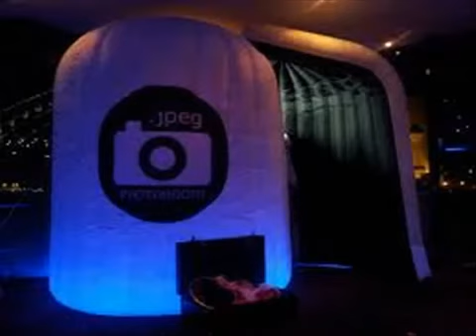Holleyweb Inflatable Photo Booth Video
There is nothing appealing and fulfilling as having a photo on inflatable photo booth. It creates an attractive ambiance and stunning background that will make your photograph unique and impressive. Using inflatable photo booth has really revolutionized the world of photography creating an amazing scenario for any occasion or event. There are different types of inflatable photo booths but LED booth is just but awesome.